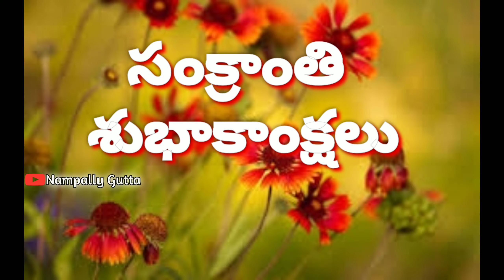Sankranthi muggulo Chinna pillalu ||Village Childrens Celebrate Sankranthi Festival